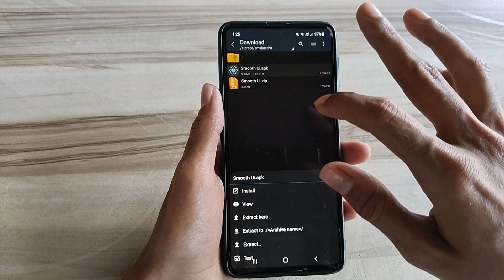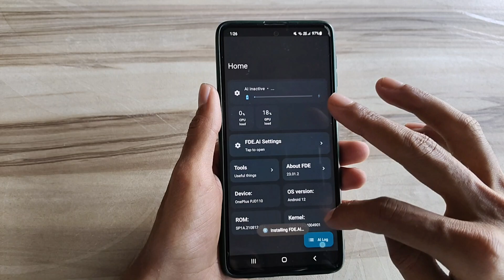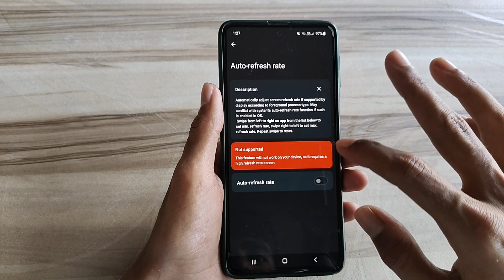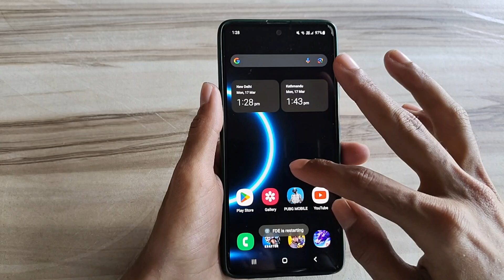Unlock 120fps Android + Smooth Ui No-Root 100% Working | Max FPS Fix Lag - No Root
lag fix
fix lag
overclock performance
overclock games
overclock android
no root
performance tweaks
boost performance
lag fix
game booster
overclock gpu
overclock device no root
overclock cpu
overclock
performance
optimize android
90fps
tweaks
fix fps drop
120fps
overclock root
root
overclock phone
overclock mobile
90 fps unlocker magisk module
module magisk unlock fps
90 fps support magisk module
90 fps unlock magisk module
magisk modules
90 fps magisk module pubg
90 fps magisk module bgmi
magisk module
module magisk
modul magisk 90fps
90fps magisk modules
90 fps module magisk
module magisk 90fps
90fps magisk module
90 fps magisk module
pubg test
bgmi test